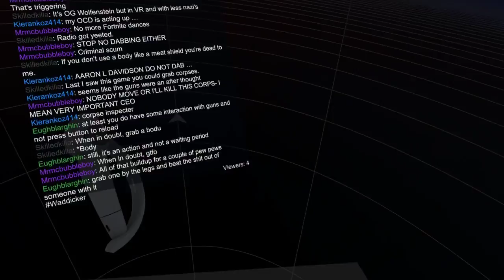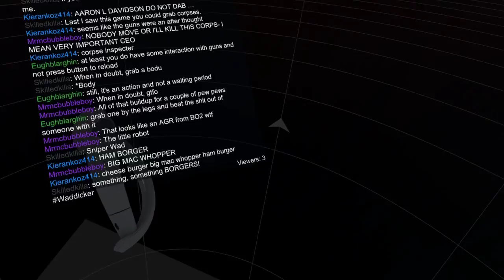Waddicker /// COMPOUND VR /// you've compounded me to violence